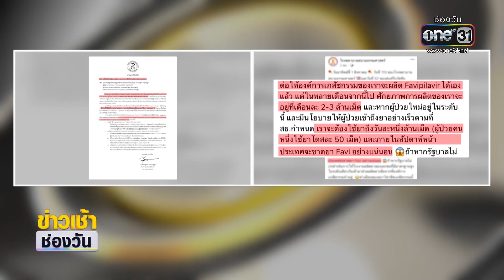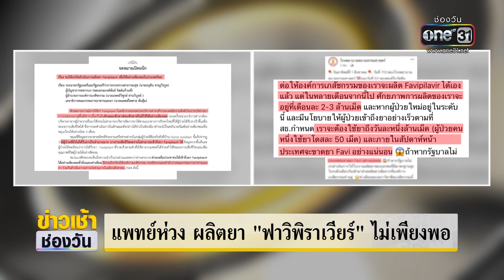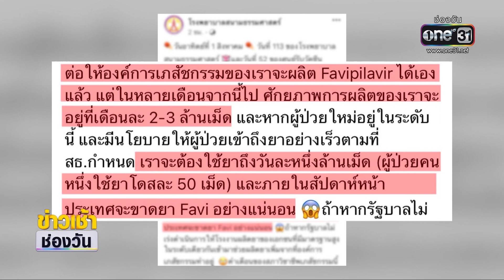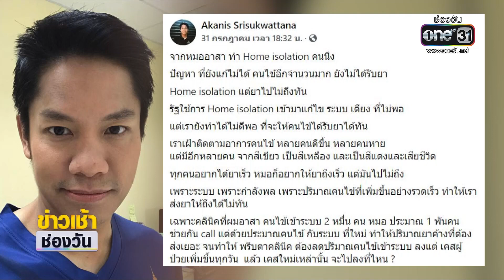แพทย์ห่วง ผลิตยา "ฟาวิพิราเวียร์" ไม่เพียงพอ | ข่าวเช้าช่องวัน | ข่าวช่องวัน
หนึ่งในกลไกสำคัญของการรักษาผู้ป่วยโควิด19 นั่นก็คือยา "ฟาวิพิราเวียร์" ล่าสุด โรงพยาบาลสนามธรรมศาสตร์แสดงความเป็นห่วงว่า ยาชนิดนี้อาจจะผลิตไม่เพียงพอ